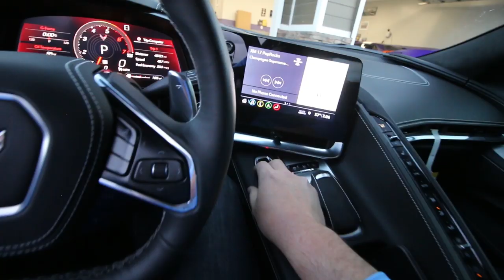Can 6'6" Fit In The Brand New C8 Corvette!?!?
The Burlacher

You can Get a $40 credit on Freshly Orders, click here (trying to be healthy, lol)